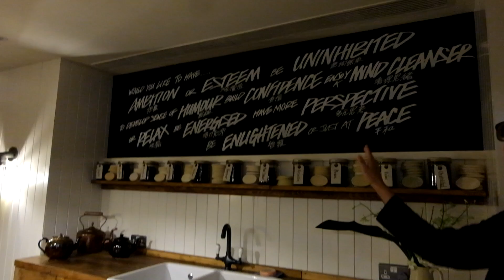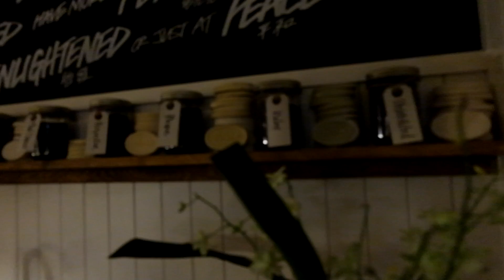HK Holiday Delight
Helloooooo hellooooooo, you guys will see the reason why I haven't been posting. Just sit back, relax, and enjoy the ride with me in this video. I am gonna share with you some of the "My version" good places to go when you're in Hong Kong.